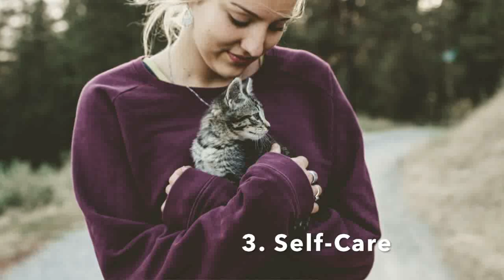5 Tips on what to do if you work with your ex narcissist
🌟 THE NOV 24 AMSTERDAM WORKSHOP IS SOLD OUT 🌟
Thank you all for sending your inquiries. More workshop dates and locations coming soon.

In today's video, I answer the question what to do if you work at the same location as your ex narcissist and his/her new supply.

On the home page, you will see a free 3-Step SOS Program I created to help you move through the three initial stages to recovery: Shock and Re-Orientation to find your Strength.

To access my 12-week program UNCHAINED, that I created specifically to help you break the trauma bond, please go to my and click on the UNCHAINED PROGRAM.

If you are interested in scheduling a private Skype support session with me, please

There, you will find a list of choices ranging from a 30-minute intro session, all the way to purchasing a bundle of five 75-minute coaching calls for extra savings.

If you have a question you'd like me to answer in a future YT video, please email me at: SoulGPSHealing(at)gmail.com. In your email, be concise and indicate it is for a public answer. Please note it may take some time until I get to your question, as the list is adding up!

If you need a faster reply, please consider one of my email coaching bundles

Join Soul GPS community on Facebook for memes, articles and inspirations

Follow this link if you would like to donate to Soul GPS